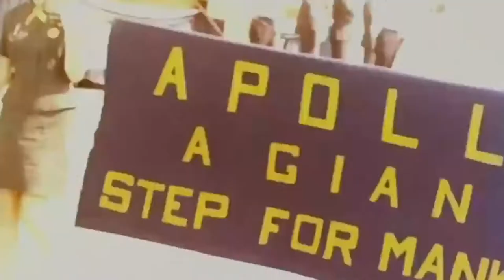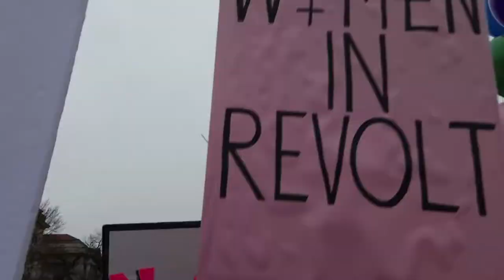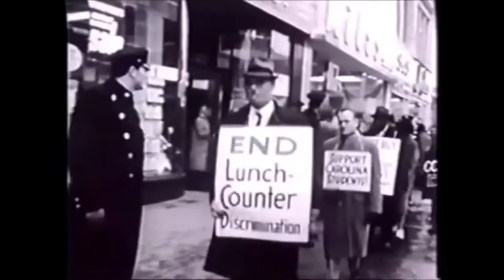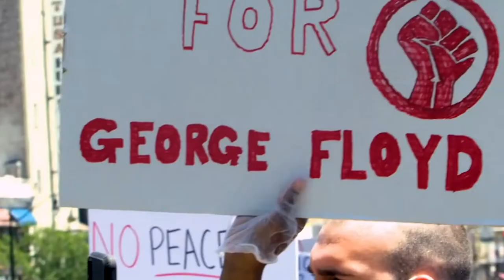People Get Ready - James Lanman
This is a quick visual I strung together for my new single, "People Get Ready" of important/game changing moments in American history where people came together and accomplished great things. Something to offset the polarization and divisiveness that keeps us apart. Something to bring a little hope to anyone who needs it in a dark and uneasy time on the eve of one of the most important elections in our lifetimes. Hope it brings you a little bit of light.

This is the first single from my forthcoming album, "America", a concept album where I cover songs from our nation's history to see what they have to say about where we are today. This song was written by Curtis Mayfield and released by The Impressions in 1965. One of my favorites of all time and this version closely models the live version released by Eva Cassidy, who absolutely kills this song.

*** Listen/Buy/Spread The Word! ***